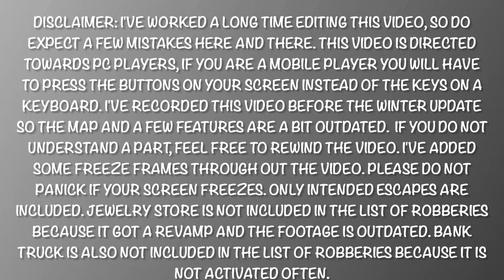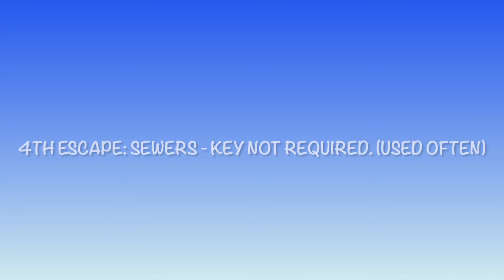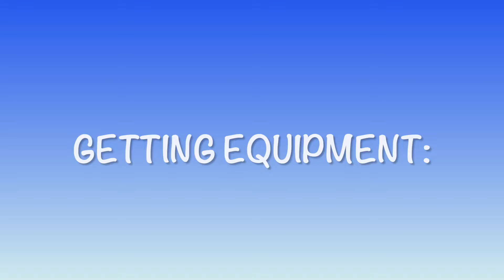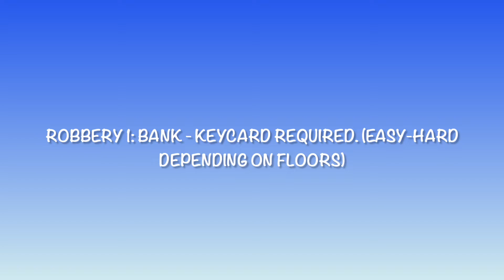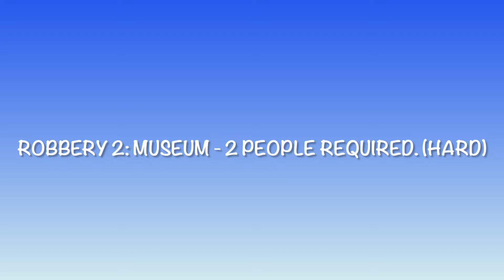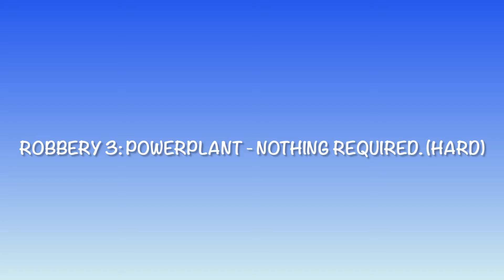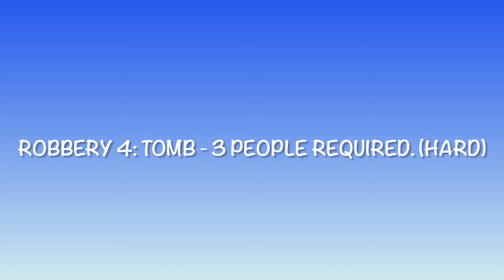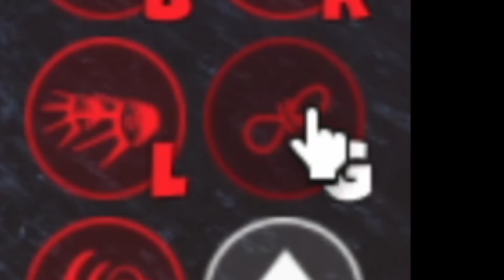Jailbreak Starters Guide (Prisoner/Criminal Team)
I hope this video helped the new players in Jailbreak and the people who struggle with playing Jailbreak. Happy Playing! (Click "Show More" for Songs Used and Tags.)
Songs Used (NCS Youtube):